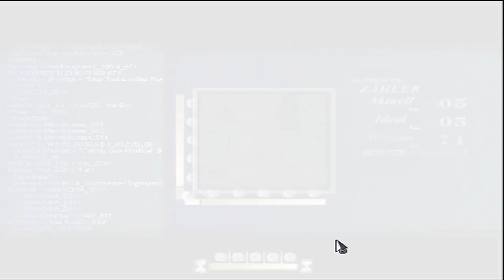Let's Play To the Moon 007 - John der Hipster (Deutsch)